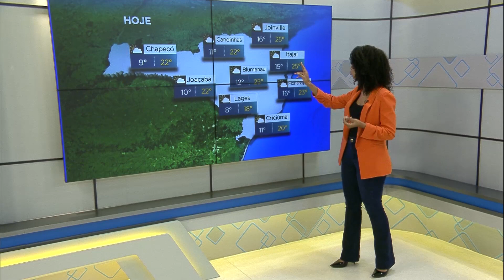Central do Tempo: dia de sol no estado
Confira a previsão do tempo desta segunda-feira (26) em Santa Catarina.